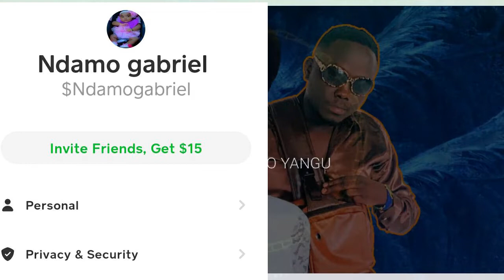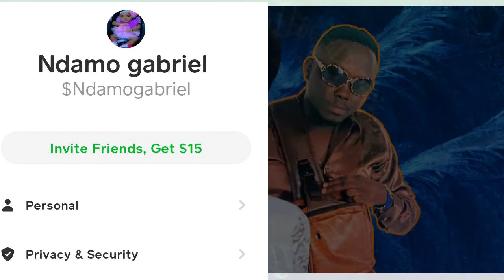BERNADETTE MWENYE SAUTI YAKE YAKIPEKEE